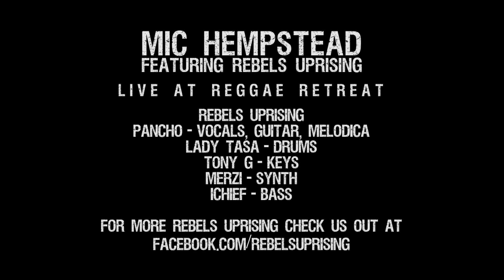Mic Hempstead featuring Rebels Uprising Live at Reggae Retreat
Mic Hempstead featuring Rebels Uprising
Live at Reggae Retreat
Silverado, CA